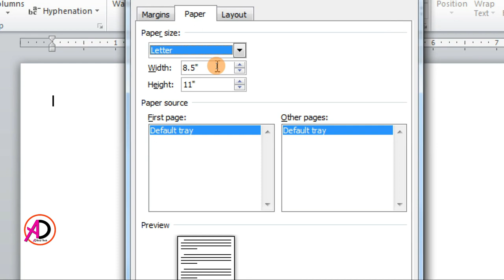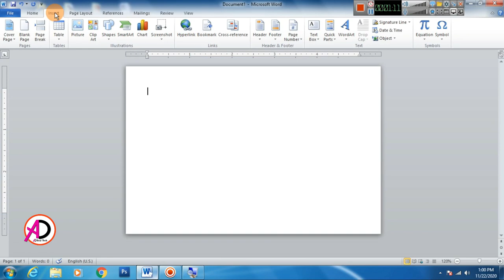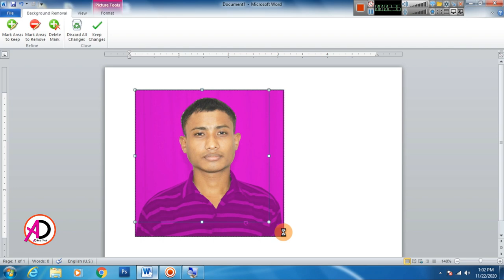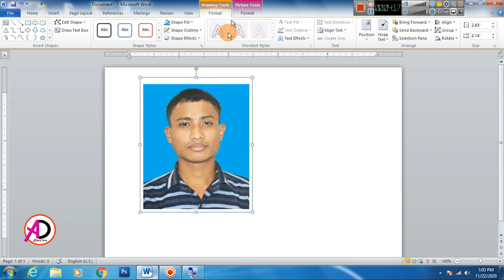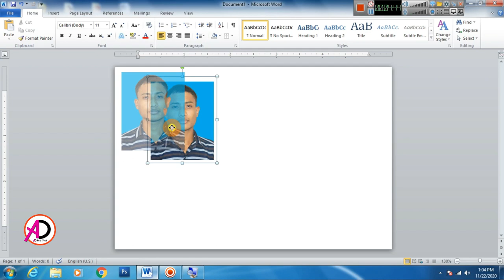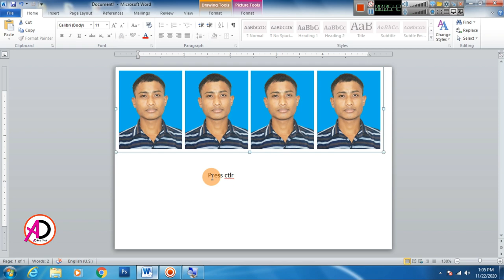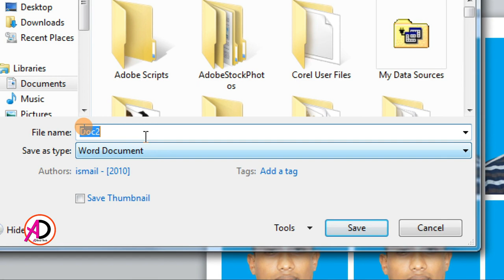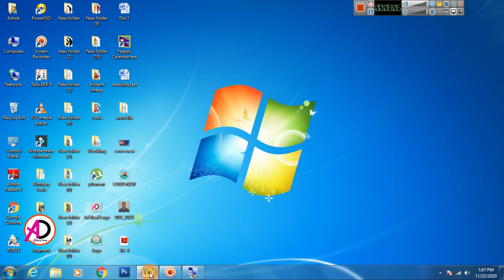How to Create Passport Size Photo in Microsoft Word || Step by Step || Printable PP Size Photo